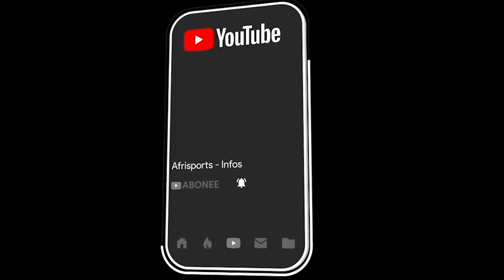Ronald Koeman : « C’est la seule chose que j’ai dite à Messi après le match contre la Juve »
En déplacement sur le terrain de la Juventus dans le cadre de la deuxième journée de la Ligue des champions, le FC Barcelone s’est sans doute offert son succès référence en ce début de saison. Convaincants de bout en bout, les Blaugranas ont dominé sans forcer la Vieille Dame grâce à des buts de Dembélé et Lionel Messi (0-2). En fin de rencontre, la star argentine Messi et son entraîneur Koeman se sont donné une étreinte, qui enflamme l’Espagne.